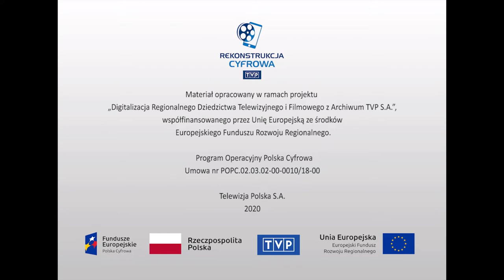Muzyka - Gra Benon Hardy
OBEJRZYJ CAŁOŚĆ;

Poznańska Piętnastka Radiowa, pod dyrekcją Zygmunta Mahlika, wykonuje popularne melodie. Na organach Hammonda gra Benon Hardy. Początki taneczno - rozrywkowej Poznańskiej Piętnastki Radiowej sięgają roku 1960. Przez kilkanaście lat kierował nią Zygmunt Mahlik. W skład zespołu wchodzili znakomici muzycy, artyści, kompozytorzy, aranżerzy, m.in. Jerzy Milian, Jan „Ptaszyn” Wróblewski, Benon Hardy. Ten ostatni jest pierwszym w Polsce muzykiem grającym na organach Hammonda. Benon Hardy, organista jazzowy oraz Bernard Biegoń, pianista chóru Poznańskie Słowiki, to jedna i ta sama osoba.